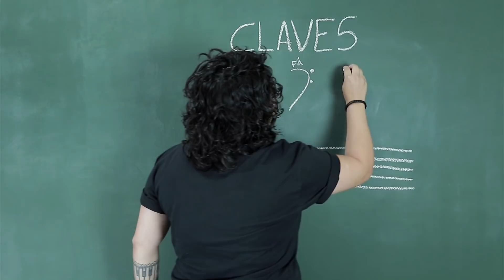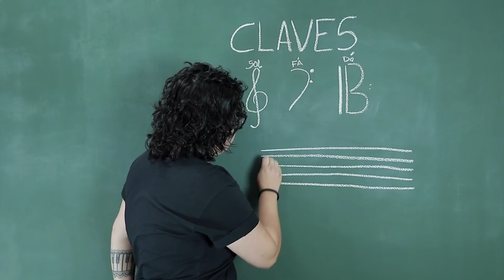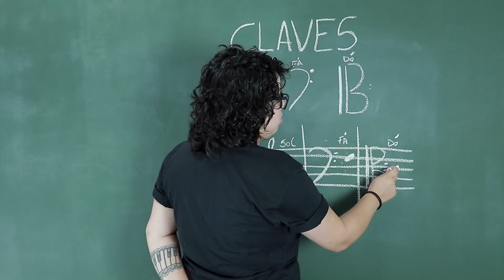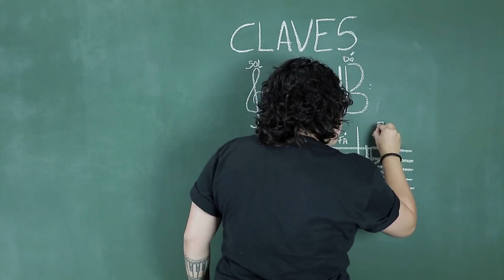Tipos de Clave na Partitura